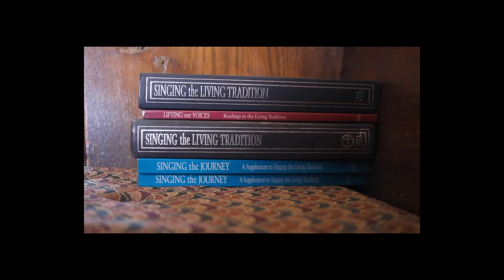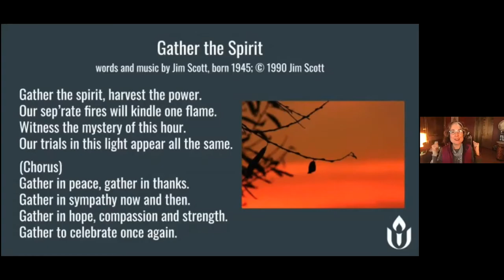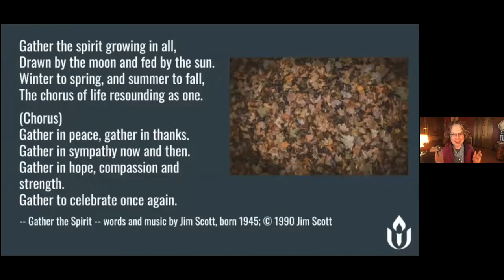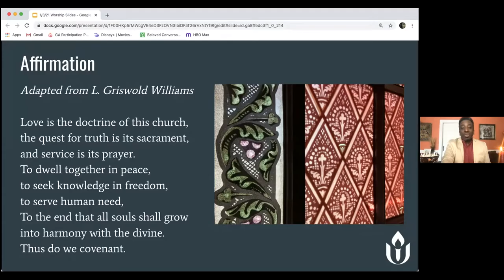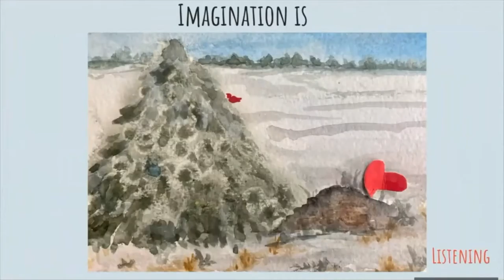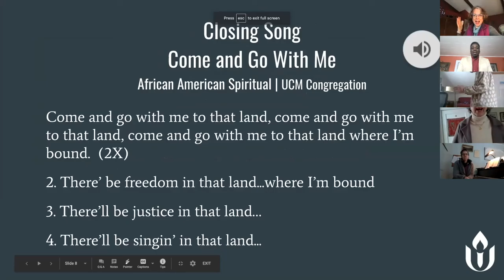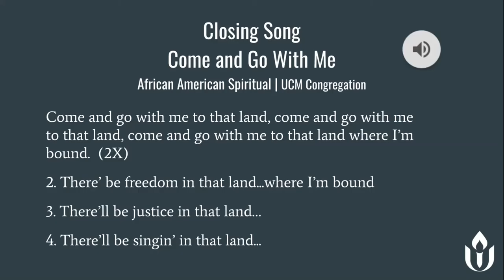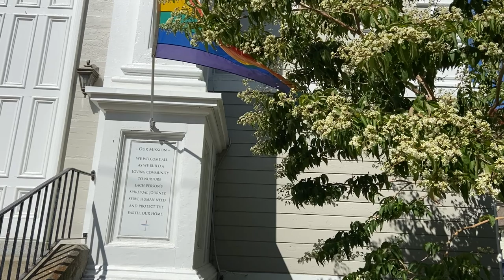January 3, 2021, UCM Online Worship Service- Can You Imagine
As we explore the theme of Imagination in the month of January, UCM congregants will share what sparks their creative imagination.  As we enter into a new year, what can you imagine?- Worship and Arts Committee.

00:00:00 Start
00:00:05 Welcome
00:01:34 Prelude- Rondeau from Partita in C minor by J.S. Bach
00:03:05- Opening Words
00:04:38- Opening Song: Gather the Spirit. Words and music by Jim Scott
00:07:51 Chalice Lighting and Unison Affirmation
00:09:05 Imagination for All Ages
00:12:13 Musical Interlude- Gymnopedie 1 by Erik Satie
00:15:40  Prayer
00:19:00 Prose/Poetry Sharing
00:37:10 Closing Song: Come and Go with Me. African American spiritual
00:41:18 Unison Mission and Chalice Extinguishing
00:42:04 Benediction
00:43:28 Postlude- Fantasie by Pachelbel